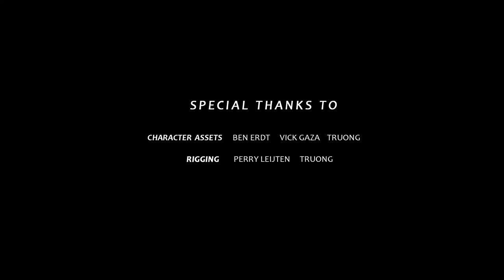The Lander (2019)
A Short Film by Han Yang.